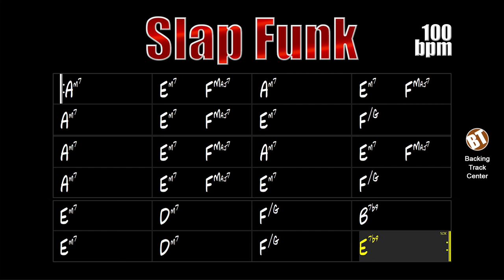Slap Funk Backing Track [NO GUITAR] - 100bpm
Slap Funk Backing Track - A great accompaniment in the key of A minor in funk rhythm and without guitar for rhythmic practice and improvisation.

backing tracks.

In this jam track there is no guitar for the student of this instrument to practice the various techniques of the right hand. A good piece of advice in this regard is to research the lessons of Ross Bolton, a great master in the teaching of funk guitar.

On this accompaniment track, the student will be able to improvise using the Am scale, but it is also important to map the arpeggios of each chord in order to have a good knowledge of the best intervals to start and end their sentences.

It is important to pay attention to two tension chords that appear in the final part of this accompaniment, they are B7b9 and E7b9, in them it will be possible to apply triads and tetrades of the chord itself, as well as the altered scale or the dominant-diminished scale.

Anyway, this harmonic progression is simple, but it allows the improviser to apply from basic to more advanced knowledge.

This backing track consists of drums, electric bass and electric piano. The tempo is at 100bpm.

Slap Funk Backing Track - Um ótimo acompanhamento na tonalidade de Lá menor em ritmo de funk e sem guitarra para a prática rítmica e improvisação.

Nessa jam track não há guitarra para que o estudante desse instrumento possa praticar as diversas técnicas de mão direita. Um bom conselho nesse quesito é pesquisar pelos ensimentos de Ross Bolton, um grande mestre no ensino da guitarra funk.

Nessa trilha de acompanhamento o estudante poderá improvisar usando a escala de Am, mas também é importante que mapeie os arpejos de cada acorde para ter um bom conhecimento sobre os melhores intervalos para iniciar e finalizar suas frases.

É importante prestar atenção em dois acordes de tensão que aparecem na parte final desse acompanhamento, são eles B7b9 e E7b9, neles será possivel aplicar tríades e tétrades do próprio acorde, bem como a escala alterada ou a escala dominante-diminuta.

Enfim, essa progressão harmônica é simples, mas possibilita que o improvisador aplique desde os conhecimentos básicos aos mais avançados.

Essa backing track é formada por bateria, baixo elétrico e piano elétrico. O andamento está em 100bpm.